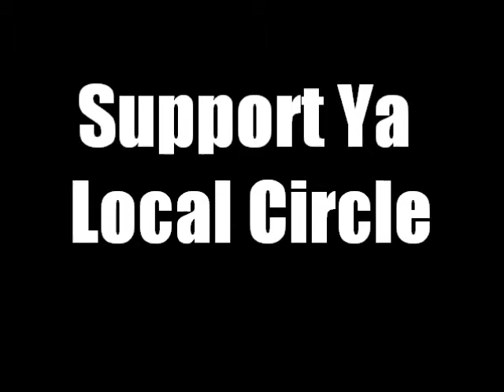Circle Music Promo -